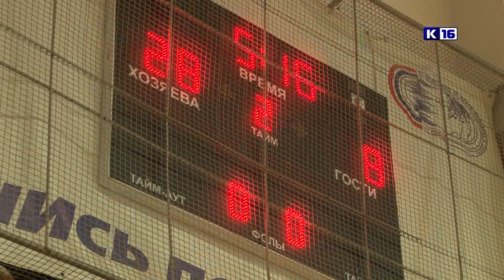Финал "КЭС-БАСКЕТ"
В спортивном зале спорткомплекса "Юниор" встретились команды из школ №12 и №14. Сильнейшие баскетбольные сборные боролись за первое место, определились по итогам групповых и полуфинальных поединков. Победитель финального матча представит наш город на следующем этапе областной школьной баскетбольной лиги.